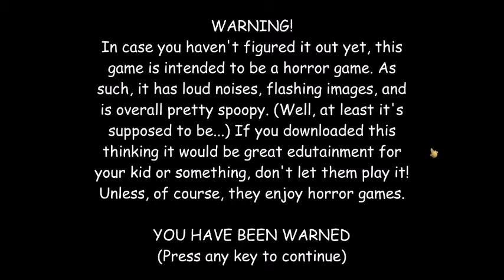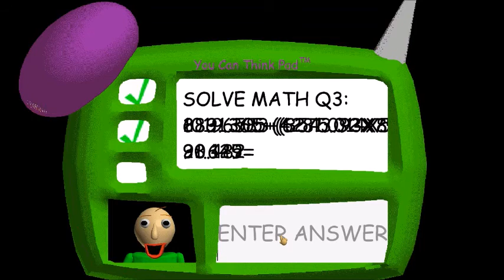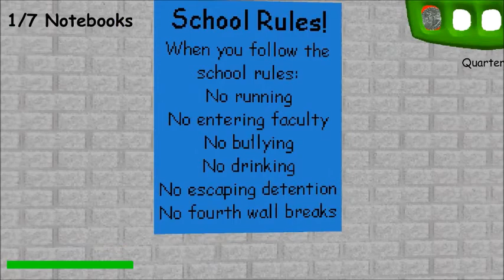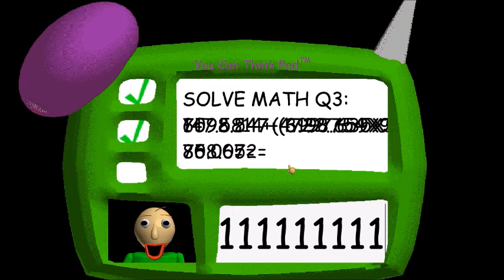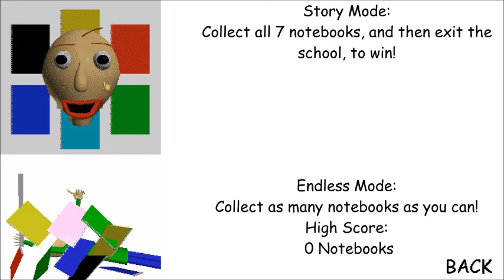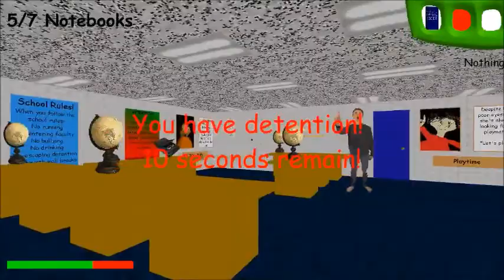WELCOME TO BALDI'S BASICS, in education and learning . . .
No running in the Halls! Detention for YOUUUUUUUUUUUUUUUUUUUU. :)